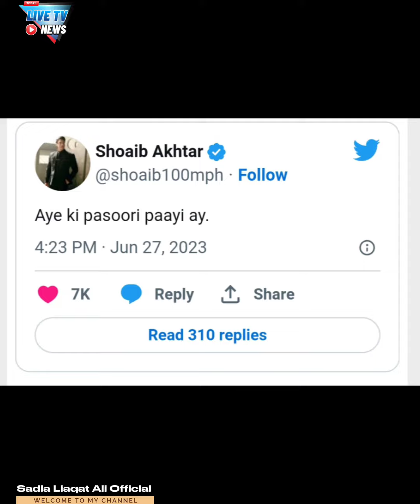شعیب اختر کا ’پسوڑی’ کے ریمیک ورژن پر ردعمل